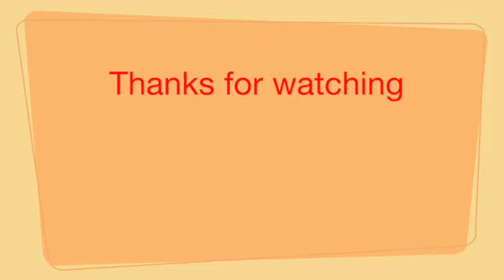Drive to OLD CHURCH : Anglican church